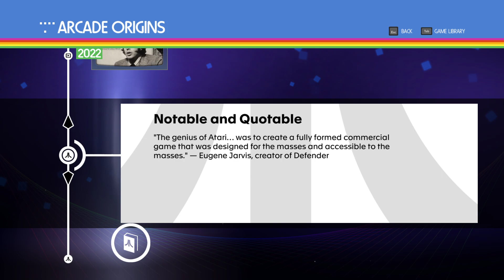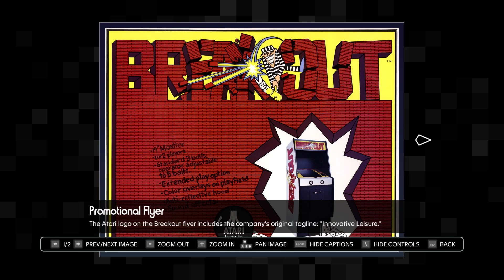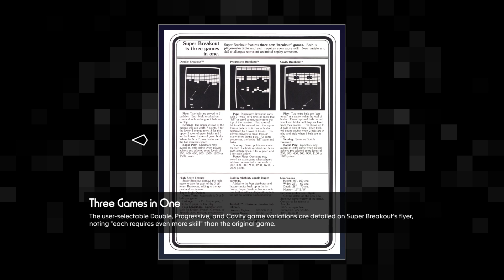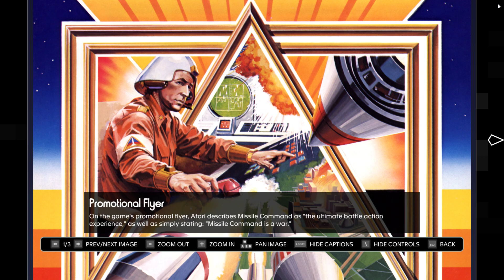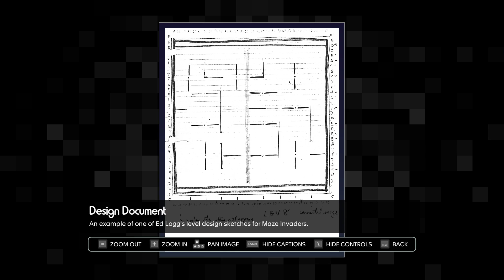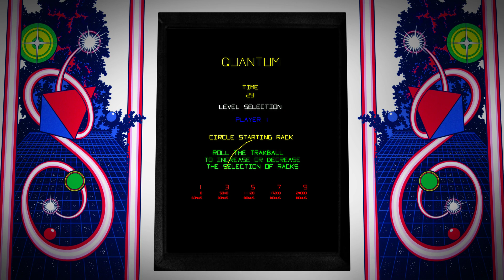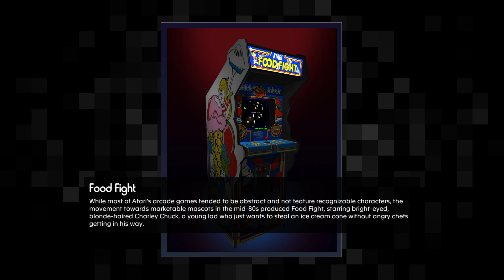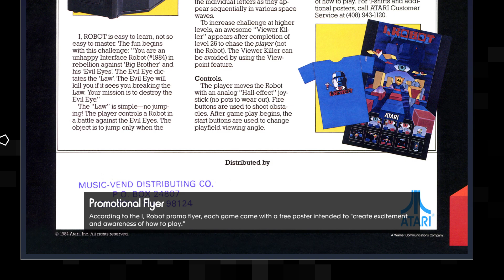Atari 50: The Anniversary Celebration - Arcade Origins